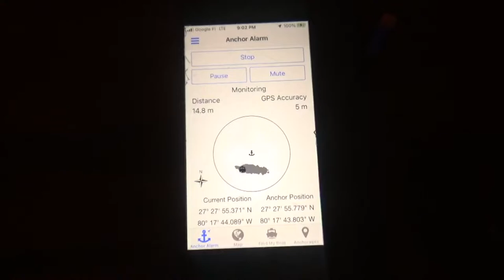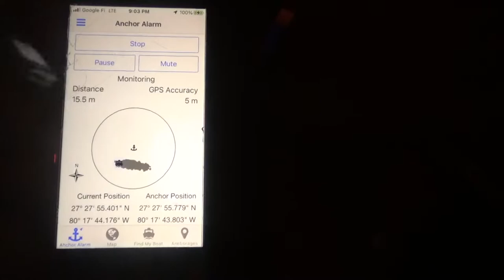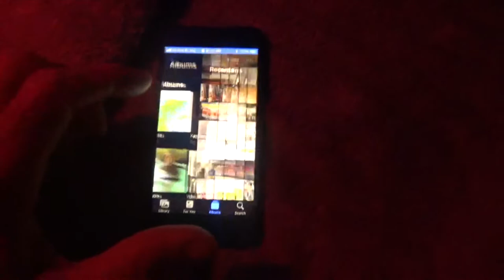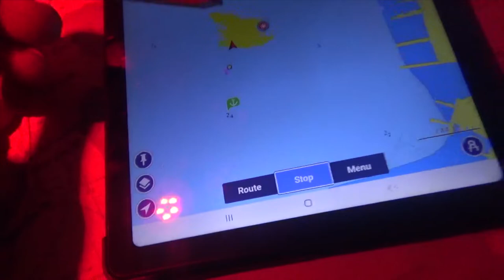Skipjack Sailing 76. Riding out Hurricane Nicole....through the Eye of the Storm.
Hurricane Nicole approaches and SV Tautog is waiting in Faber Cove.  Guess where the landfall will be?  Faber Cove!
In this episode we prepare the boat for the hurricane, and ride it out!